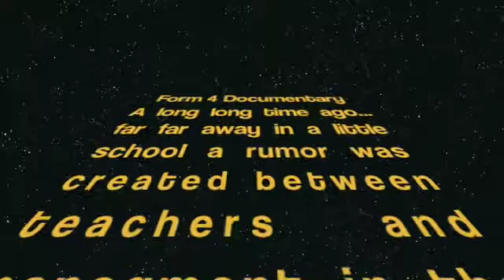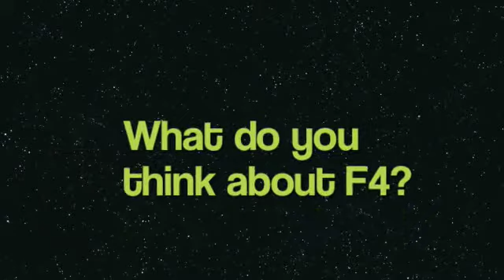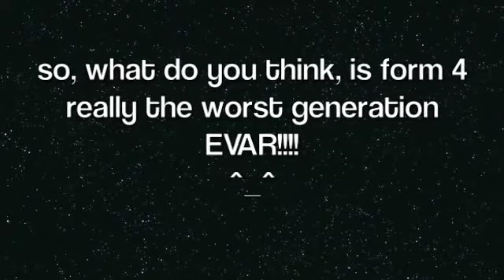Lancaster film.is form 4 a ad generation??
oivowrebwrbgiwebjg

Black eyed peas-i got a feeling
Banda hechizeros-el sonidito
ColdPlay-Yellow